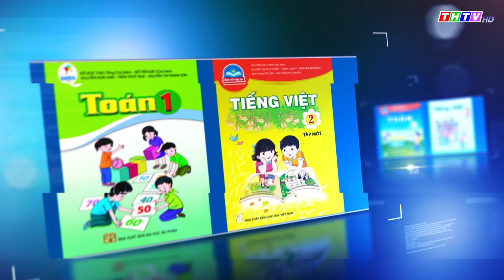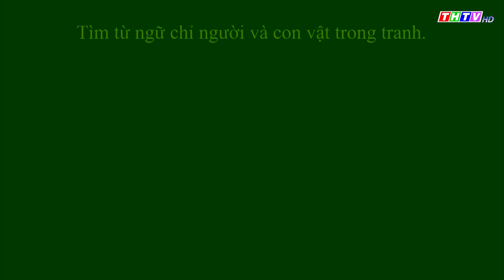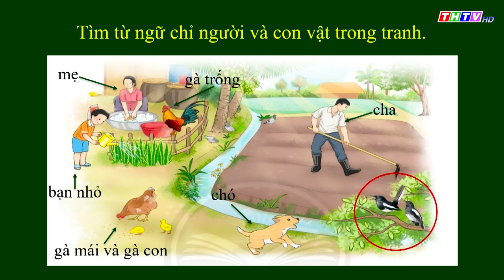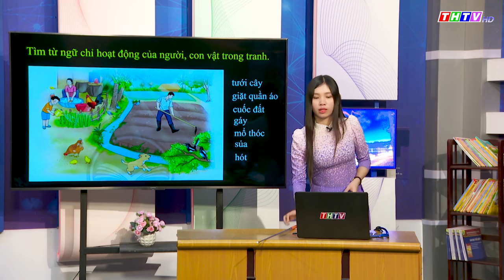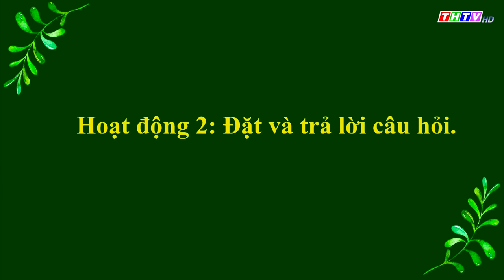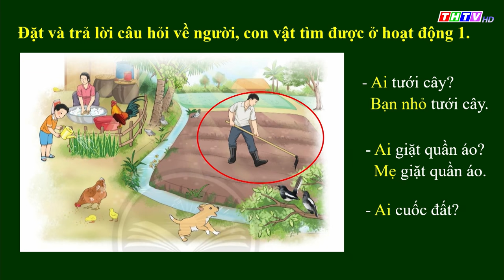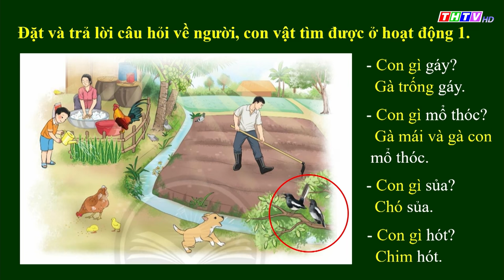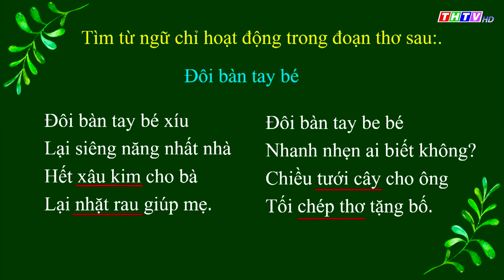Bài: Từ chỉ hoạt động. Câu kiểu Ai làm gì|Tiếng Việt lớp 2|Chân trời sáng tạo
Cô Nguyễn Thị Ngọc Lam - Trường TH Đa Lộc A, Huyện Châu Thành